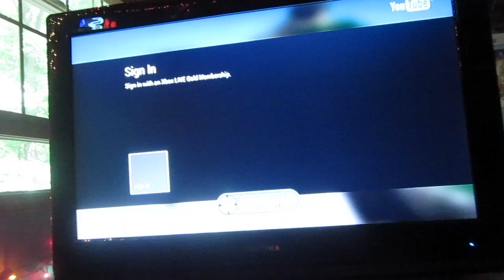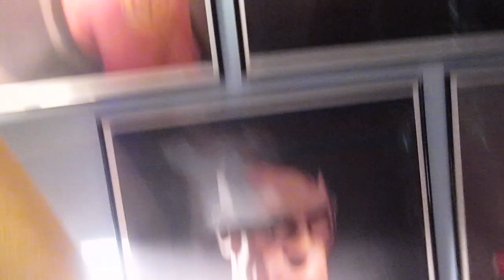My Mom Gave Me a Super Toilet - Adventure Vlog - (7/12/13)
A fun day of hanging out with friends!